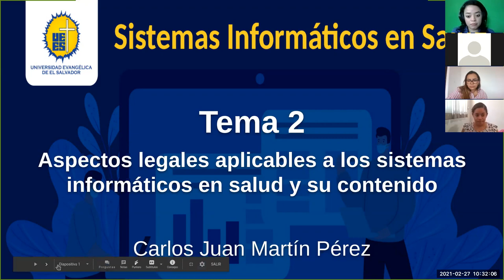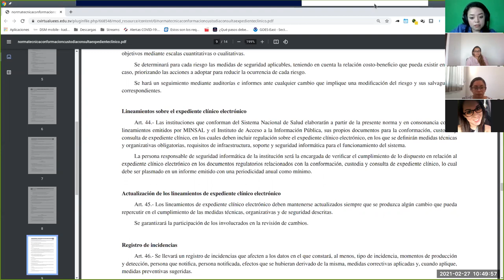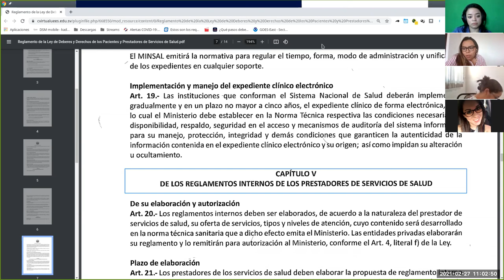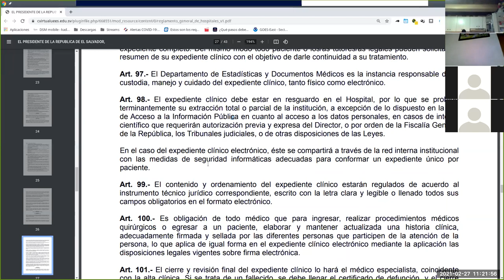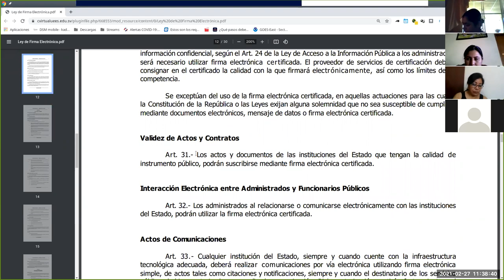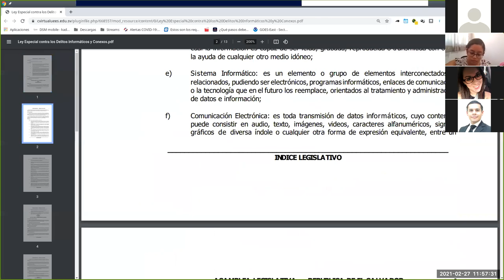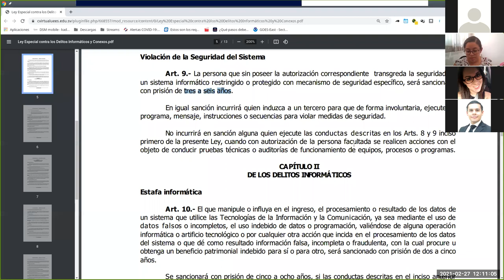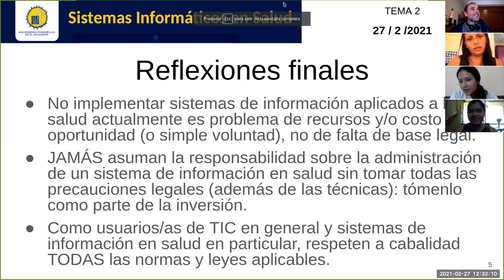Sistemas de Información en Salud - Jornada 2: Aspectos legales aplicables